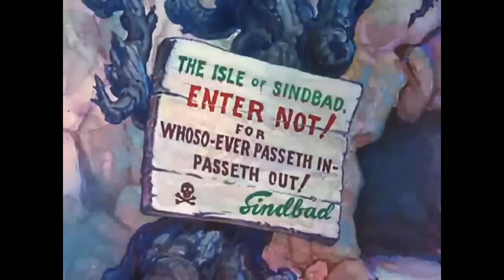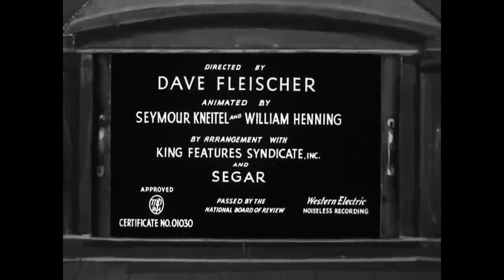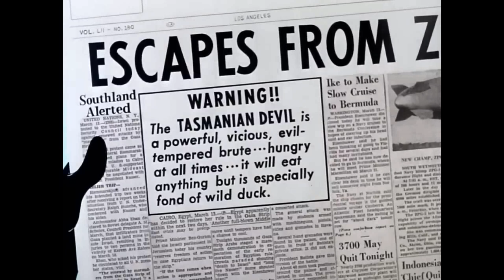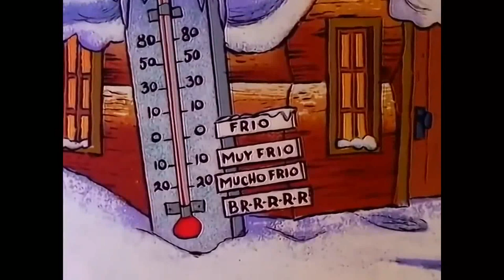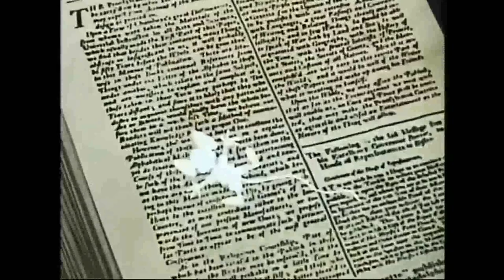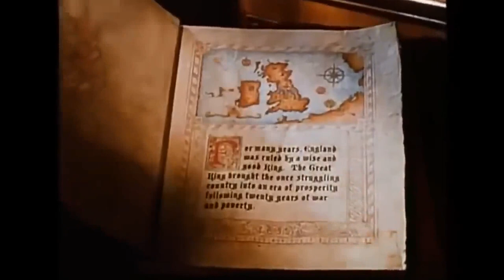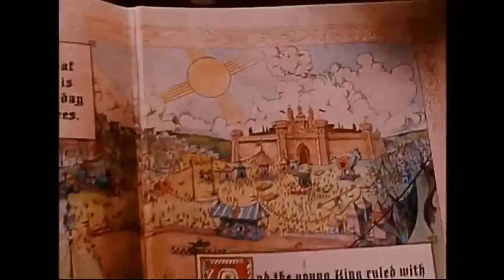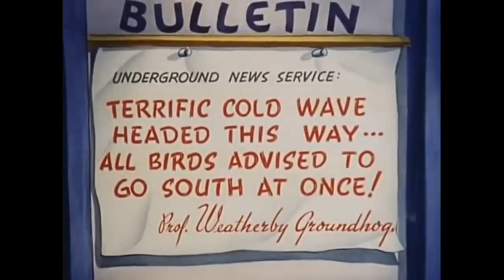Desenhos animados com Pica Pau, Popeye, Gaguinho, Frajola, Piu Piu, Patolino, Pernalonga e Micke1 3